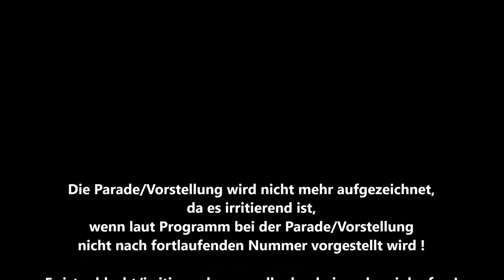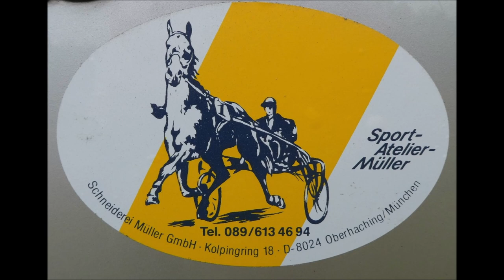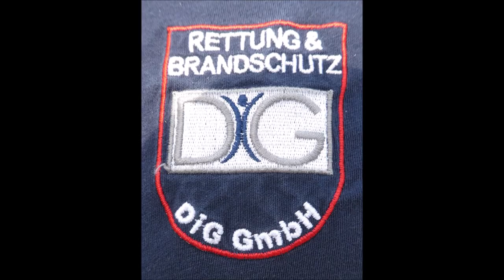Gelsenkirchen * Gelsentrabpark * 18.06.2023 * 4. Rennen Sieger wurde Prosperous SE mit Robbin Bot